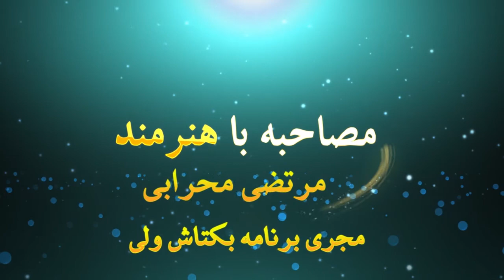BA HONARMANDAN دريچه بهار ٢٠١٧-٦-٩